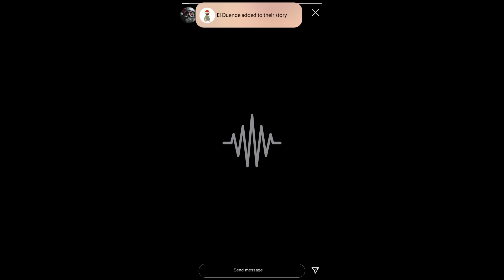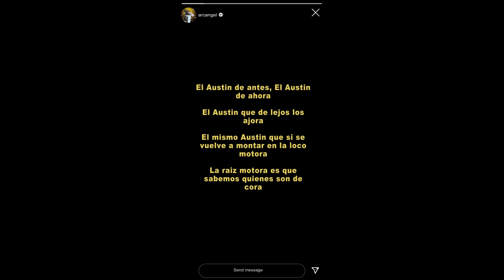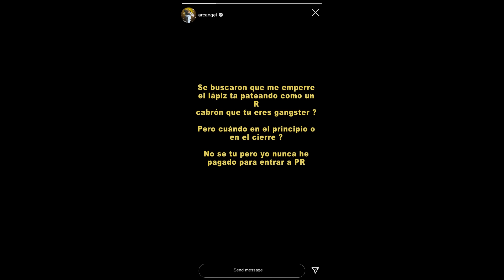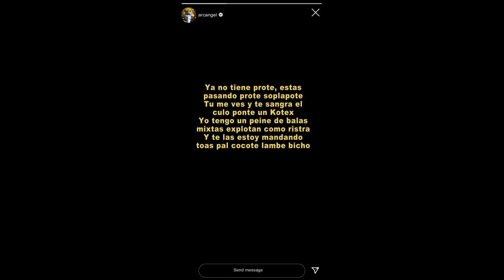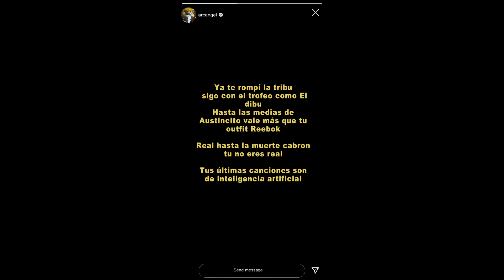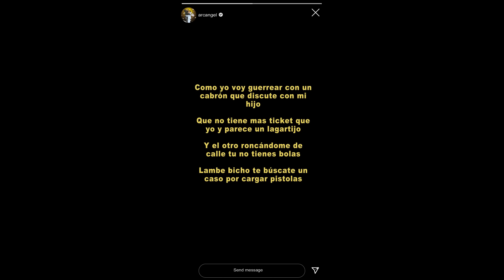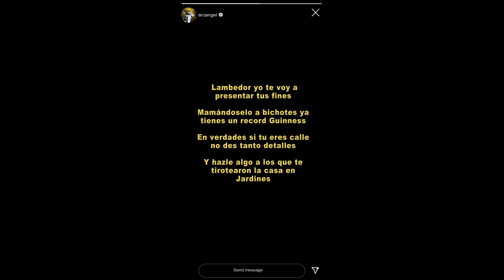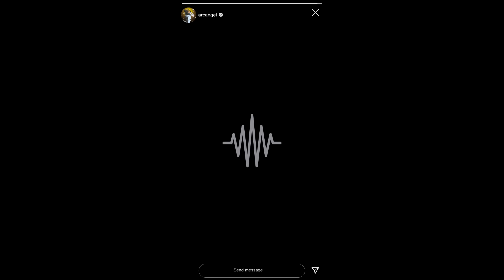Arcángel - FN8 ( Video Lyric )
Arcángel - FN8 ( Video Lyrics )